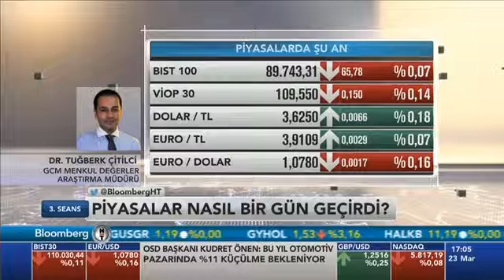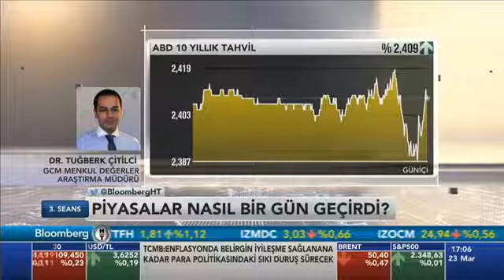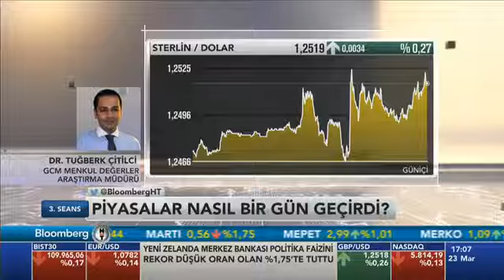23.03.2017 - Bloomberg HT - 3. Seans - GCM Menkul Kıymetler Araştırma Müdürü Dr. Tuğberk Çitilci